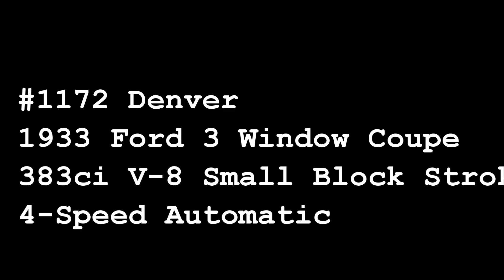DEN#1172, 1933 Ford 3 Window Coupe, Gagteway Classic Cars of Denver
Gateway Classic Cars of DENVER welcome this 1933 Ford 3 Window Coupe.

This Ford 3 Window Coupe is happily showing off its beautiful “ New Generation" (its a Name from Dupont Paint) Orange Paint (Painted 12-13 years ago, still to this day it's in super nice condition) , on this Fiber Glass Body (Heritage Hot Rods). Up in front of the Loud Pedal Department sits a GM Crate Stroker 383 C.I sporting old school Tri Rochester 2BL Carbs (on progressive Linkage), giving it an estimated 435 HP ! All flowing through the 700 R4 Built ( using Corvette Clutch's) there is a button for the Overdrive part of the Transmission, which send the music through the Magnaflow Dual Exhausts or slightly louder electronic Exhaust cut outs.  All that power is sent to the 4:56 Posi , 9 inch Ford Rear End. Steering is handled by a Mustang II front end with Disc' s up Front. One of the Cool things is the vintage Thermador Window Mounted Swamp Coolers. This one has won 40 + Trophy's here in Colorado. So many cool things to see, like all the great reactions you will get from the people watching you slide on down the road.  (See  the 100 + pictures and Driving Video above)  The only thing missing is YOU ! behind the Wheel with a big smile on your face.

Don't miss your opportunity to own a piece of 3 window Coupe history in our Denver Showroom. If you could, come to our Denver Showroom located at: 14150 Grasslands Drive Suite A, Englewood, CO 80112.